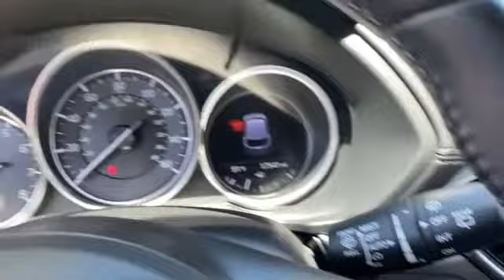Used 2018 Mazda CX-5 Touring Alexandria, Arlington, Springfield, Woodbridge, Annandale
2018 Mazda CX-5 Touring JM3KFBCM2J0389606 Video

This 2018 Mazda CX-5 Touring JM3KFBCM2J0389606 is full of phenomenal features such as: